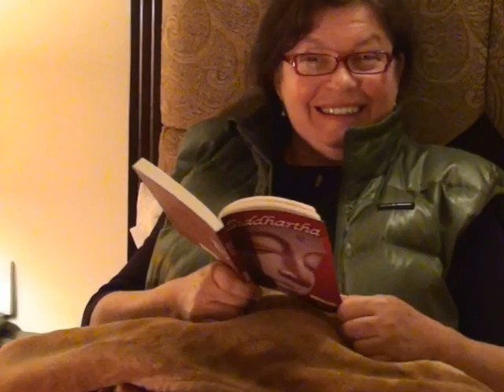Denise & Ben in INDIA [slideshow]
NORTH INDIA - Delhi, Jaipur, Udaipur, Agra & Darjeeling; by jet, car, train, boat, motorised rickshaw & foot (so much walking holes in socks). Most images by Denise. Ben edited & published using Sony Vegas Movie Studio Platinum 9.0b/92. Audio A.R.Rahman 'Jai Ho' from Slumdog Millionaire. Published YouTube 640x480 WMV 119MB Mar2012.
Link to video (different audio similar image): -